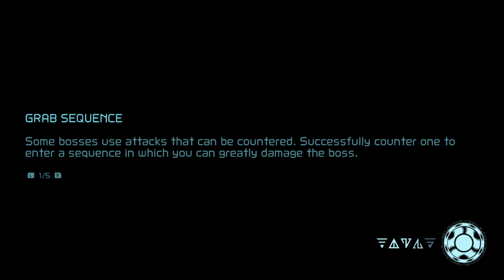Metroid Dread - PART 15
Experiment No. Z-57 boss fight

This video of Metroid Dread Gameplay / Walkthrough / was recorded in 1080p from my stream.